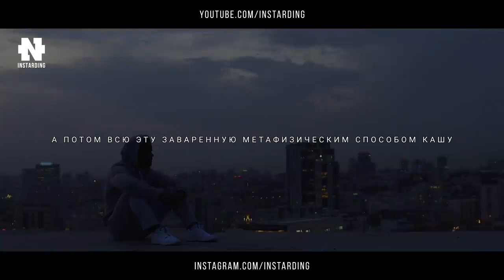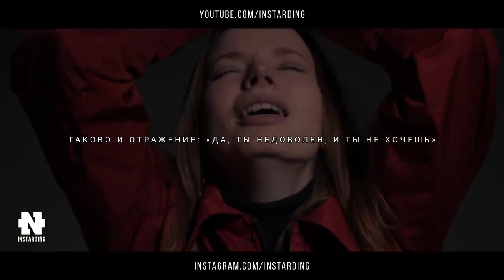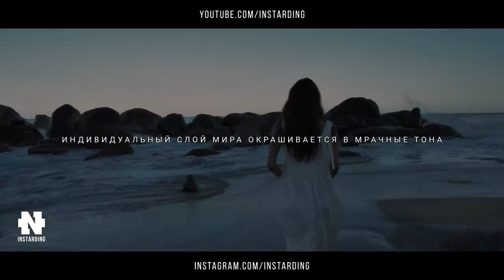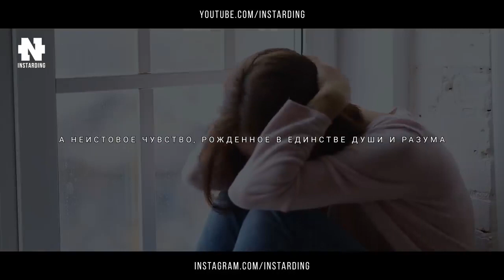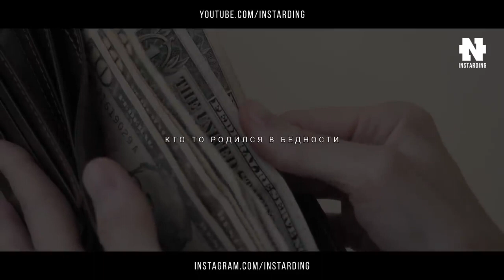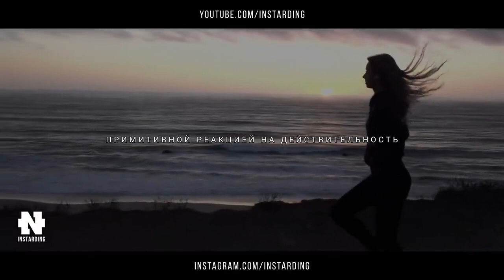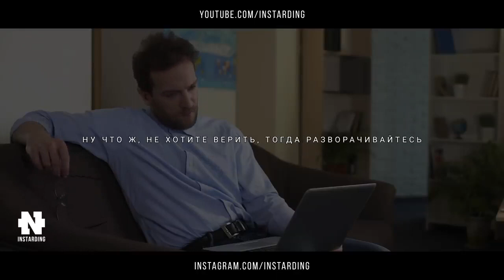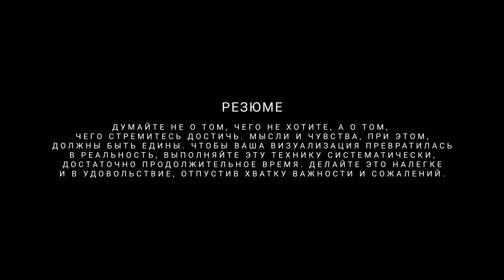КАК ИЗБАВИТЬСЯ ОТ СТРАДАНИЙ И ОБРЕСТИ СЧАСТЬЕ! Вадим Зеланд Зеркальная Техника!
Вадим Зеланд - как обрести счастье! Используйте эту простую технику на протяжении 21 дня, чтобы она вошла в привычку.